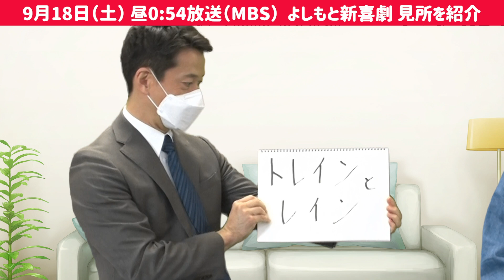【西川家のプリンス】新婚宇都宮まきに夫婦円満の㊙️方法伝授💓🏠明日放送の新喜劇の見所も📺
★MBSで毎週土曜日に放送中の「よしもと新喜劇」の放送をより楽しむための新コーナーがスタートしました！

毎週金曜日に翌日放送回の芝居の出演者をゲストとして招きMCの宇都宮まきが放送をより楽しむための見所&裏話をトークでお届けします。

この動画を見れば、「よしもと新喜劇」の放送をもっと楽しめること間違いなし！！！
毎週土曜日は是非リアルタイムで新喜劇の放送をご覧ください！！

9月18日(土)　「トレインとレイン」
とある田舎の駅に赴任した鉄道会社の吉田。赴任早々廃線となる話が舞い込む。廃線となると吉田もクビと告げられる。吉田も住人も廃線にならないよう村おこしの案を考えることに。果たして吉田の運命は！？

【出演者】
吉田裕＊Mr.オクレ＊浅香あき恵＊西川忠志＊アキ＊烏川耕一＊清水けんじ＊千葉公平＊松浦真也＊諸見里大介＊ジャボリ・ジェフ＊高橋靖子＊鮫島幸恵＊吉田ヒロ＊内場勝則＊池乃めだか

■吉本新喜劇初のこどもファンクラブが誕生＼(^o^)／
今までとは違った新喜劇の楽しみ方が出来るハズ☆
詳しくは